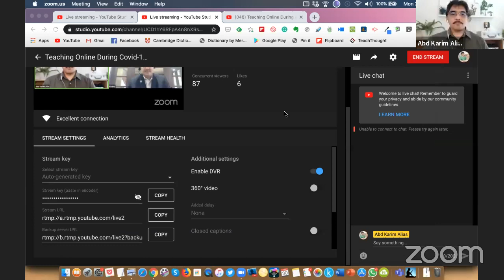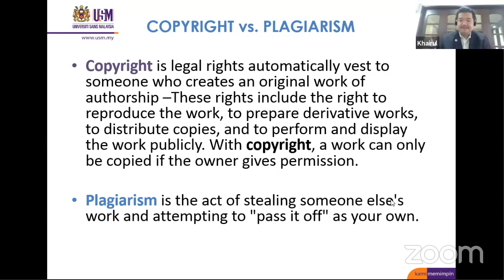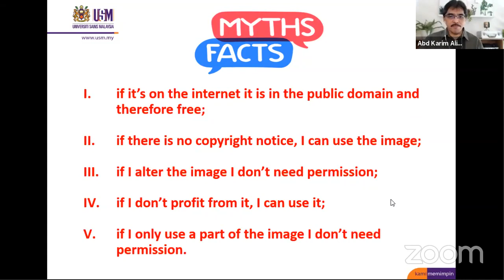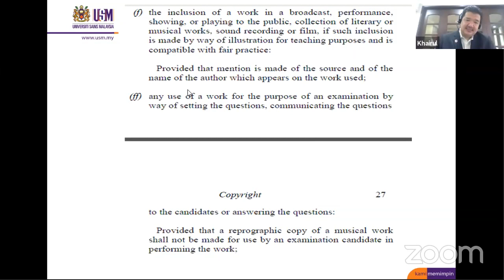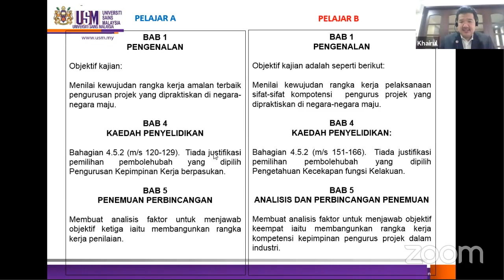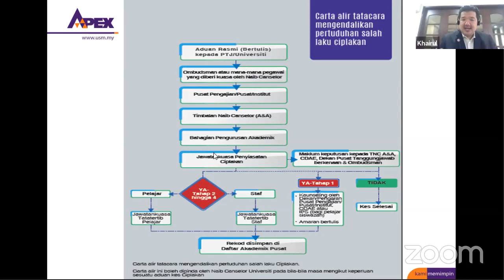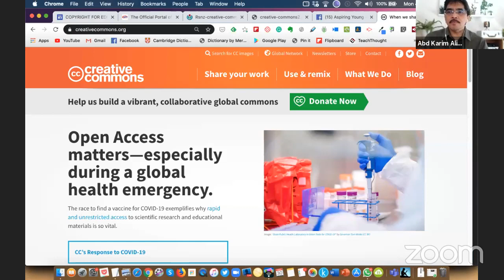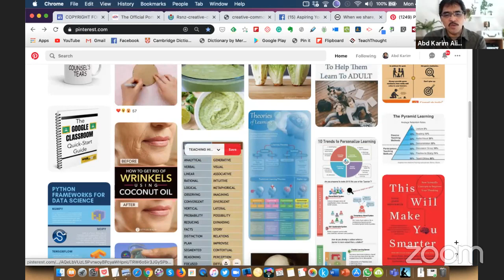Teaching Online During Covid-19 Time - Understanding Copyright and Plagiarism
This webinar offers the opportunity to answer your questions and clarify your doubts on copyright and plagiarism. The facilitator, Dr. Khairul Anuar Che Azmi, is USM's Legal/ IP Adviser and the leading expert in the area of intellectual property.